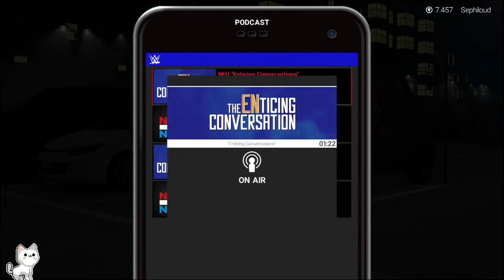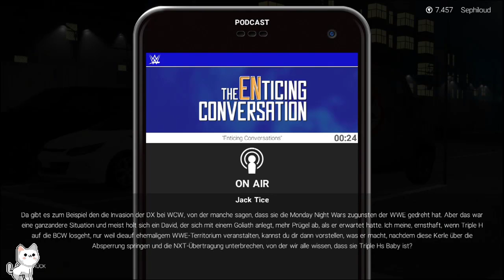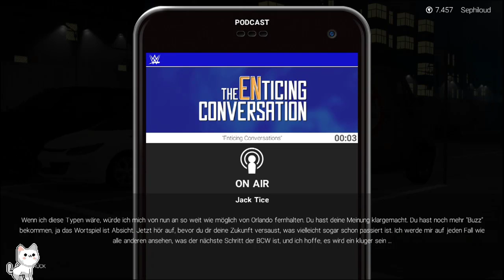Let`s Play WWE 2k19 #6 auf Kriegsfuß mit NXT